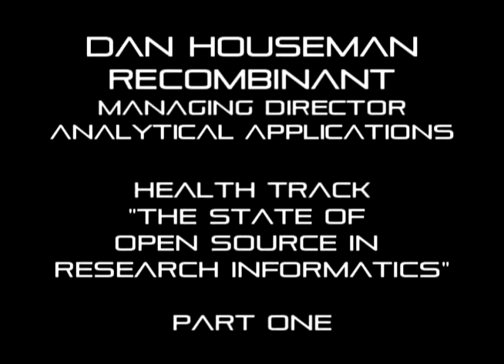POSSCON 2011 - HEALTHCARE TRACK - HOUSEMAN / SPEAKMAN - PART 1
Speaker: Dan Houseman
Position : Managing Director Analytical Applications
Companies: Recombinant
Presentation: The State of Open Source in Research Informatics

Speaker: John Speakman
Position : Chief Program Officer
Companies: Center for Biomedical Informatics and Information Technology (CBIIT) at the National Cancer Institute (NCI)
Presentation: Call for Help

Dan Houseman, Managing Director of Recombinant, delivers a talk titled: The State of Open Source in Research Informatics.

In the same session, John Speakman, Chief Program Officer for the Center for Biomedical Informatics and Information Technology (CBIIT) at the National Cancer Institute (NCI), delivers a talk (we) title: Call for Help